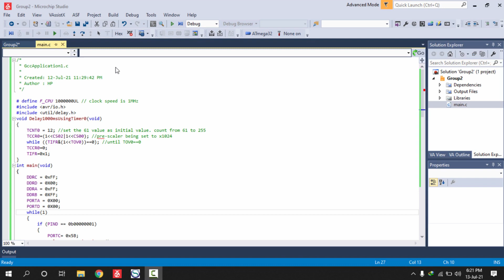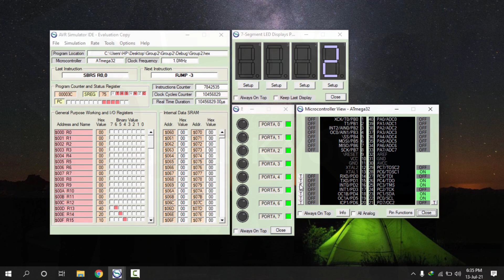SKEE 3223 - Microprocessor, Project Assignment (Group 2)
Sekolah Kejuruteraan Elektrik
Fakulti Kejuruteraan
Universiti Teknologi Malaysia
SKEE/SEE 3223 – Microprocessor
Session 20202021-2